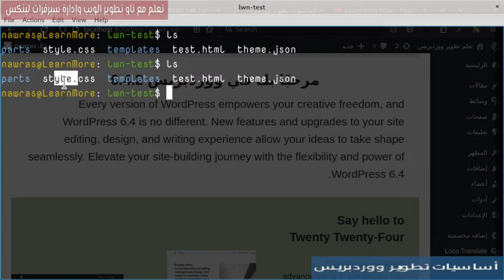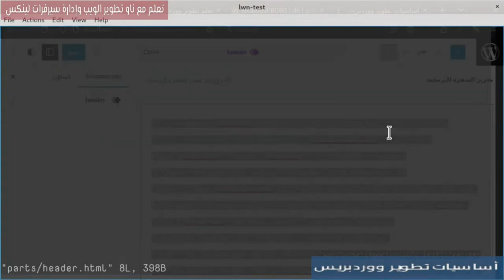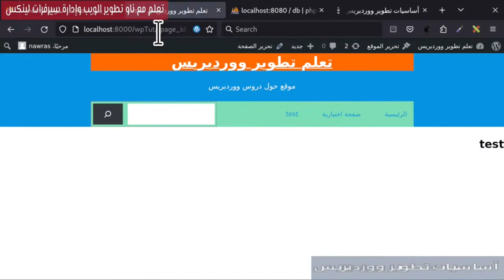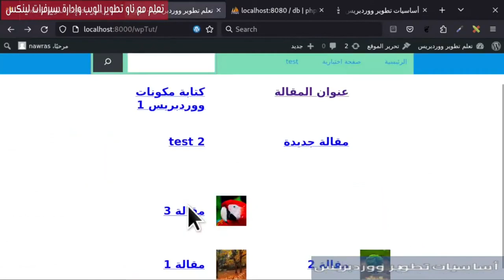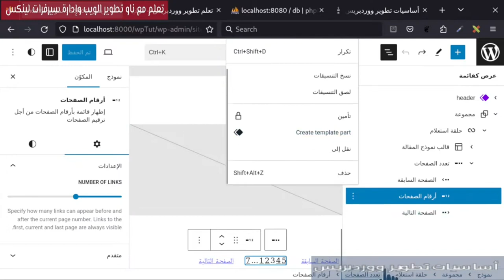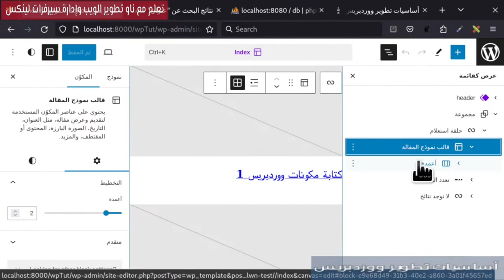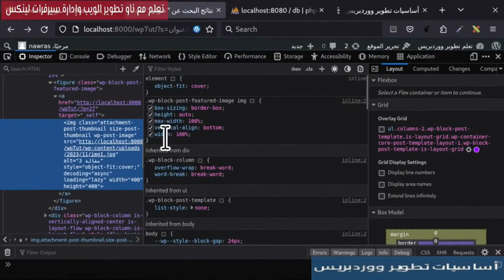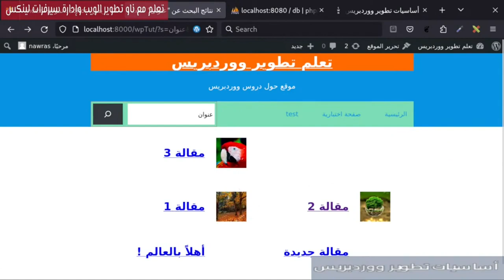12- تطوير قوالب المكونات: عرض المقالات WP Query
استخدام مكون حلقة الاستعلام لعرض المقالات في صفحة الموقع، كما تم ضبط خصائص هذا المكون وشرح الكود الخاص به.
0:00 المقدمة
1:30 إعادة ترتيب القوائم
4:20 مكون حلقة الاستعلام | wp query
6:22 تخصيص حلقة الاستعلام
8:05 إعدادات قالب نموذج المقالة
9:33 خيارات الاستعلام
10:59 مكون تعدد الصفحات
11:56 مكون لا يوجد نتائج
13:40 WP Query Code
19:46 اضافة مكونات المقالة
21:45 حديث النهاية